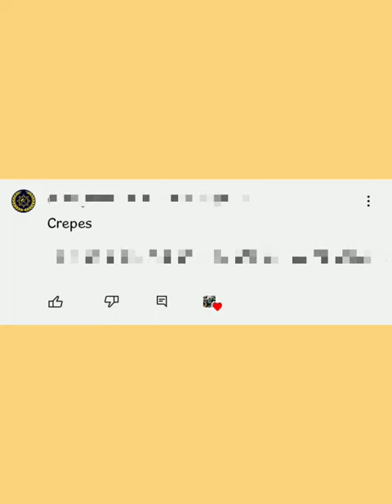Crepes🥞 guineapig foryou fylシ comment trickylu pancakes joke crepes funny subscribe loveu